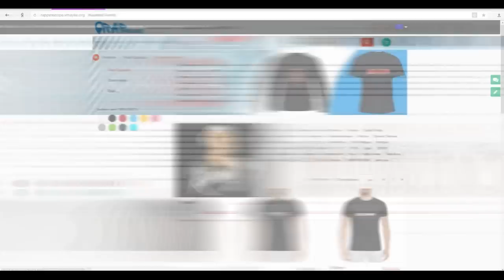Витя Ак Versus Big Russian Boss будет, как поднять бабла, о новом альбоме, Максим АК (5.4.2018)